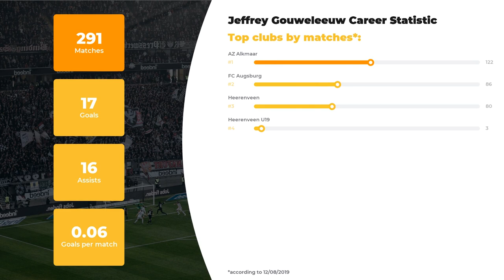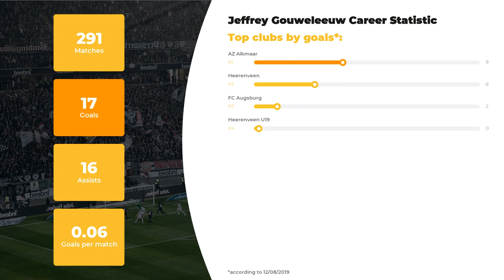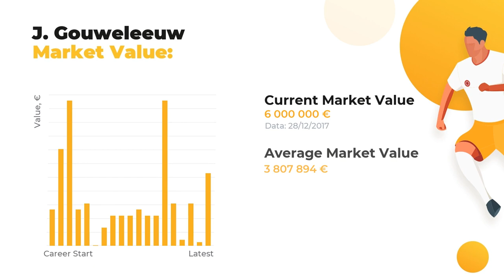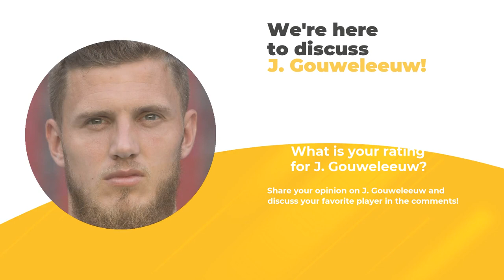Jeffrey Gouweleeuw Goals & Salary Statistic ⚽ Net Worth, Age, Height and Gouweleeuw Football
On our channel, we are glad to provide you with relevant info about Jeffrey Gouweleeuw. Our experts are eager to present Jeffrey Gouweleeuw stats in a big football career, his net worth and Personal Record.

If you want to uncover everything about Jeffrey Gouweleeuw, including Top football clubs he’s played in, his Current team or more personal things like Salary, Height, Weight, or Age, WorldGoalStats is your ultimate source! This channel top priority, however, remains the same: familiarizing you with keep you aware of the main football statistics.

As a bonus, you’ll discover the comparative statistics of Jeffrey Gouweleeuw skills and competence in terms of everyone’s favorite clubs and national teams, as well as goals and assists statistics.

Comprehensive list of Jeffrey Gouweleeuw skills and dossier:

Full name: Jeffrey Gouweleeuw
Field position: Centre-Back
Birthday/Age: 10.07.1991 / 28 years old
Height: 187 сm
Net Worth: 72350000 €
Current FC: AZ Alkmaar

Comprehensive list of Jeffrey Gouweleeuw Clubs activity stats:

FC AZ Alkmaar: 122 apps ⚽ 9 goals ⚽ 3 assists
FC Augsburg: 86 apps ⚽ 2 goals ⚽ 5 assists
FC Heerenveen: 80 apps ⚽ 6 goals ⚽ 8 assists
FC Heerenveen U19: 3 apps ⚽ 0 goals ⚽ 0 assists

Don’t forget to check out more of our videos to examine the comparative data of other world TOP football players and discover their Net Worth and Salaries All things great about the world of football is right here.

WorldGoalStats Youtube channel is not an official representative of Jeffrey Gouweleeuw or any football team from the video. All football statistic information used in this video is available for public use.